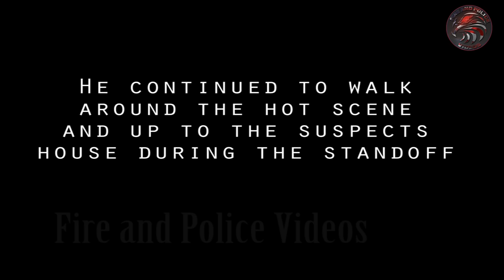Out of Control Rio Arriba Sheriff Tries to Take Over Active Scene While Allegedly Drunk(Pt 1 of 5 )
​@Copwatchtv obtained lapel footage from different officers of a March 26th, 2020 incident, Española Police and New Mexico State Police were executing a search warrant of a suspect who stabbed and beat a man. The suspect was Phillip Chacon. When officers arrived he retreated inside his residence.
Officers from both agencies established communication with Chacon via text message and phone. At first Chacon said he was in Santa Fe, New Mexico but officers heard the PA system in the background asking him to come out.
Rio Arriba Sheriff James Lujan arrived on scene and ordered everyone to pull back. In the lapel footage and police report officers mention Sheriff Lujan smelled of alcohol.
At one point Lujan walked into the "hot zone" of the standoff with his cell phone in hand and walked up to the residence of Chacon.
Eventually, Chacon was taken into custody and weapons were recovered from his residence.
The Española Police Department has charged Lujan with resisting, evading or obstructing an officer.
Rio Arriba County Sheriff James Lujan was arrested Thursday 5/21/2020 for refusing to comply with a search warrant in relation to an earlier charge of obstructing an investigation in this incident.
(Note the multiple hours of standoff video were condensed into the parts of Sheriff James Lujan and other agencies interacting) This is part 1 of a 5 part series involving the Rio Arriba Sheriff in Espanola, NM.